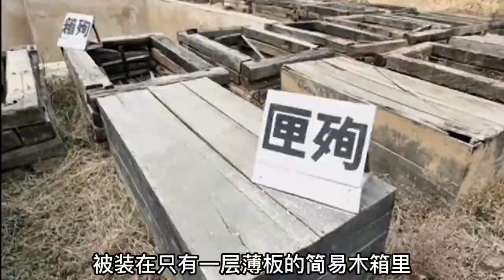秦公一號大墓：中國已發掘的最大墓葬！從秦始皇祖先的墓葬一窺稱霸野心【和水星逛博物館】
秦公一號大墓居然有186個活人殉葬，盜洞打的千瘡百孔，揭秘秦始皇的祖先秦景公的豪華墓葬！

埃及最美王后為何突然消失？踹掉男人統治埃及，考古學博士帶你揭秘 | Nefertiti
九層妖塔：軍閥掘墓求財，士兵們卻忽然發狂掃射？考古工作也戛然終止，專家對此諱莫如深